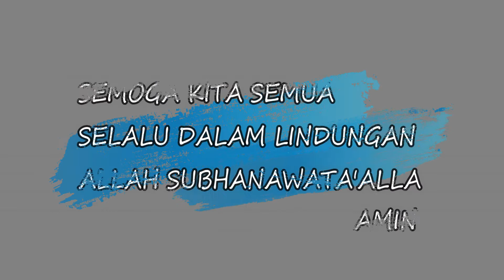Ucapan Selamat Hari Raya Idul Fitri 1439 H 2018